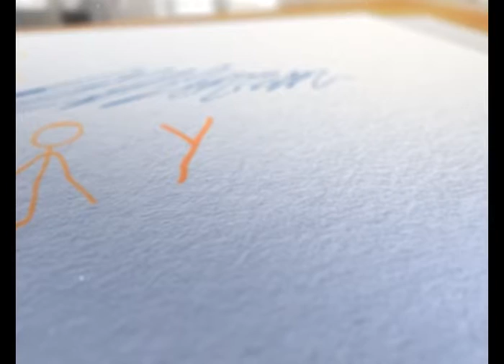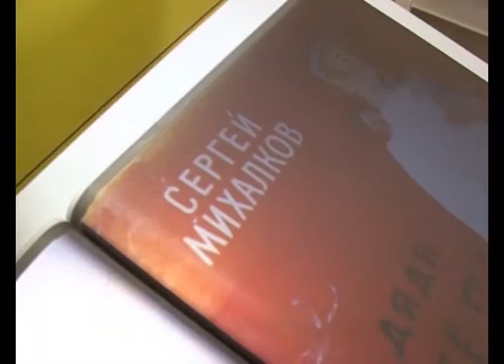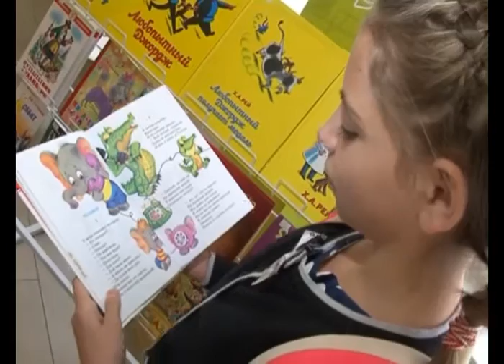Утро в семье от 10.11.16